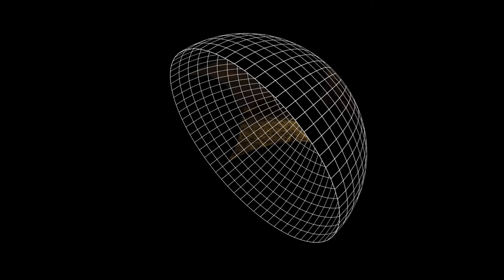Timelapse animation using Lightwave 3D and fisheye lens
Panning inside a video/timelapse taken with a fish-eye lens is not trivial, since the fish-eye image has to be transformed into rectilinear projection locally where the "camera" is looking.

This can easily be done in a 3D rendering package such as Lightwave 3D as shown in this short clip.